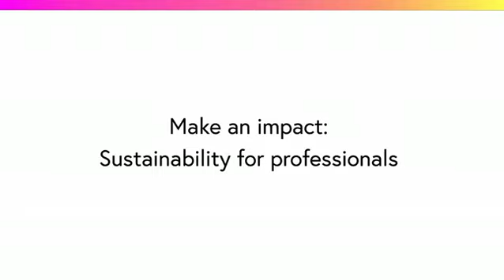'Make an impact: sustainability for professionals' - free online course on FutureLearn.com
'Make and impact: sustainability for professionals' is a free online course by the University of Bath available on FutureLearn.com.

As a student on this course you will be involved in investigating a number of topics which you'll then be able to apply to the development of your own sustainable development strategy. The course will explore the key drivers to sustainability, the use of standards, the importance of stakeholder engagement, governance (including the use of codes of conduct), innovation for sustainability, the use of metrics and indicators and the application of management tools.

It will also touch on international perspectives towards sustainable development and how these impact on business activities around the world.

This course aims to help you assess each topic in relation to your own business experiences, whatever sector interests you and wherever in the world you're based. It will explore how you can use your personal interests to be influential in making sustainable development happen within your company.